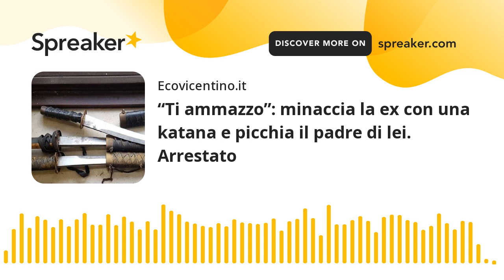“Ti ammazzo”: minaccia la ex con una katana e picchia il padre di lei. Arrestato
La furia di un un 26enne di Roana è stata terrificante: ubriaco, ha minacciato di uccidere la ragazza con una katana e ha picchiato il padre di lei, accorso in suo aiuto, usando una mazza da baseball. Il 26enne deve ora rispondere di violazione di domicilio e minaccia aggravata, lesioni aggravate, detenzione e porto abusivo continuato di pugnale e mazza da baseball. Il giudice, in attesa del processo, gli ha imposto l'obbligo di dimora e il divieto di avvicinarsi alla vittima.